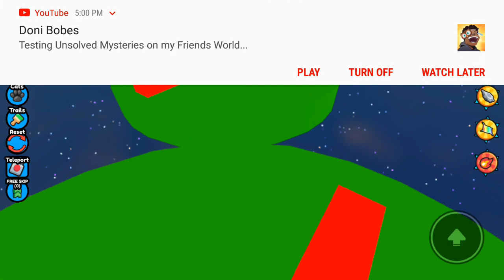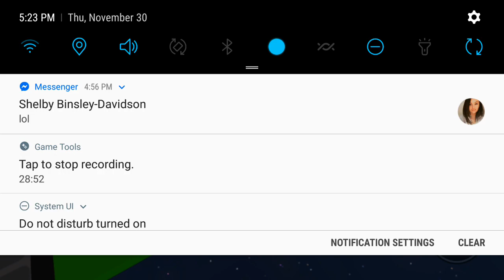obby but your a cat